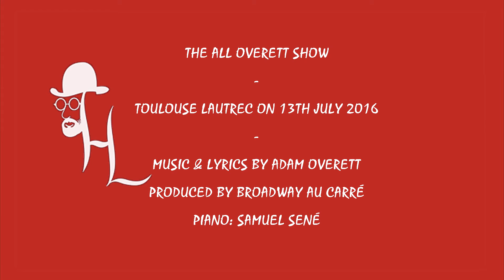Sarah Tullamore - If You Love Me (from "Henry & Anne" by Adam Overett)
from "Henry & Anne"
music and lyrics by Adam Overett

performed by Sarah Tullamore
piano: Samuel Sené

ALL OVERETT - Adam Overett & Friends
recorded live at The Loft, Brasserie Toulouse Lautrec in LONDON
produced by Broadway au Carré